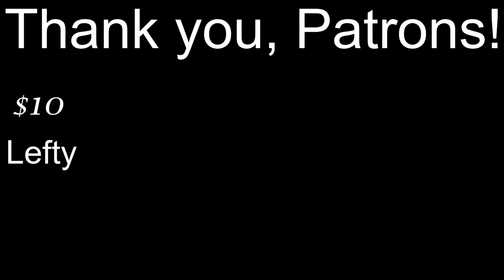DnD Stories: The road to the lonely windmill; Vasili von Holtz again?! (Curse of Strahd, Ep. 7)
After Madam Eva’s revelations, the party is suspicious of Ireena Kolyana and her alleged ties to Strahd von Zarovich, the vampire lord plaguing the land of Barovia. Is Ireena telling the truth about her association with an entity named Tatyana?

Either way, what a mess!

Vasili appears again! Unexpectedly, of course.

And while I am sorry to cut the episode short as the party reaches Old Bonegrinder, the happenings there are worth an entire episode by themselves and I can’t wait to share it.

For reference: Nala is the blue dragonborn druid, Xaeli is the gnome ranger, Torrin is the gold dragonborn paladin, and Barakas is the tiefling rogue.

Come talk to me on Twitter! I’m usually very responsive if I’m not behind schedule on my edits.

Hissy the skeletal owlbear is my property and may be reused with written consent.